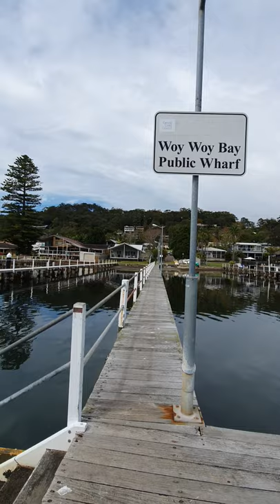Woy Woy Wharf photography day out with Maddi.